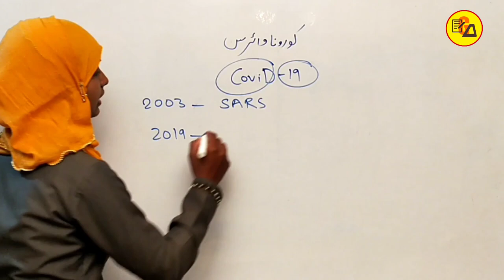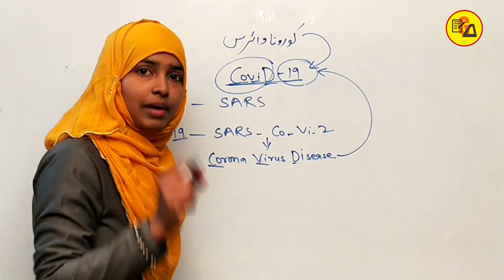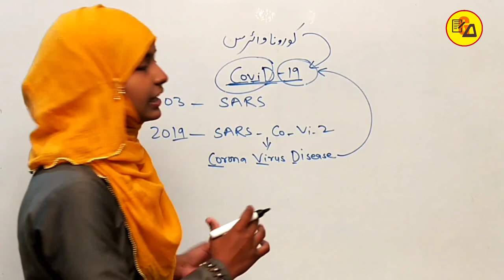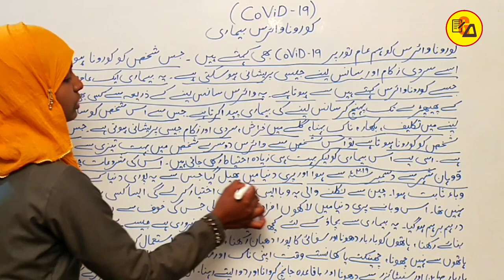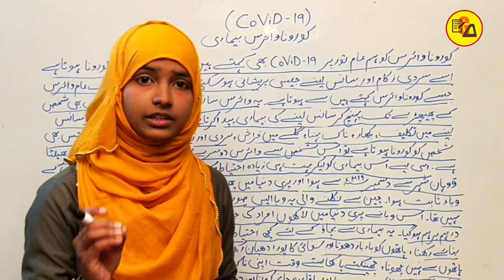How to Write an Essay on Corona in Urdu|Essay on Covid-19 in Urdu|Mazmun in Urdu|By Muskaan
Best wishes.
This video is made for those students who wants to write an Essay on Covid-19 means Corona Virus Disease in Urdu those who from BSEB & CBSE board in Hindi and English Medium.

Gyapanacademy Coronavirusdisease urdumazmuncovid-19#urduessay#essayinurdu

Gyapan Academy Partner
Muskaan Khatun